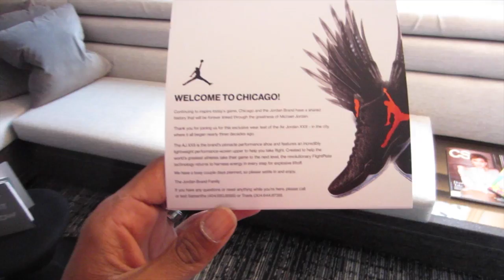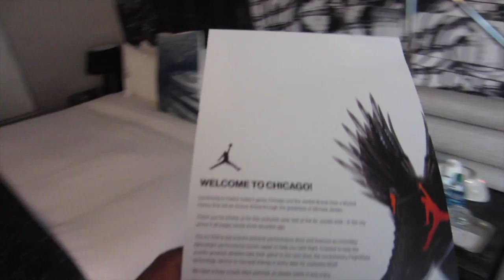LA to Chicago for Jordan XX9